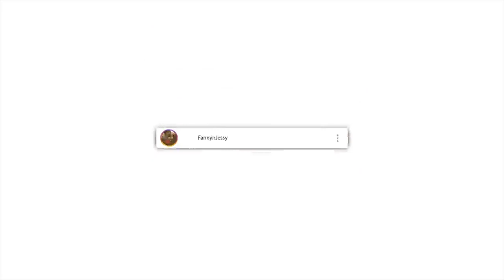A Catholic sister asked Yusuf Estes Why he accepted Islam ? | REACTION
📖 REACTION DEFINITION:

. re·ac·tion
rēˈakSH(ə)n/
noun

Fanny&jessy
Haspolat-lefkosa,via mersin 10,Turkey (cyprus international university)
mersin, turkey,99010